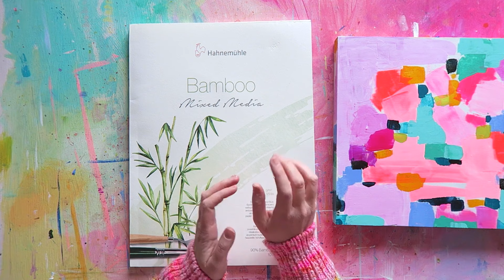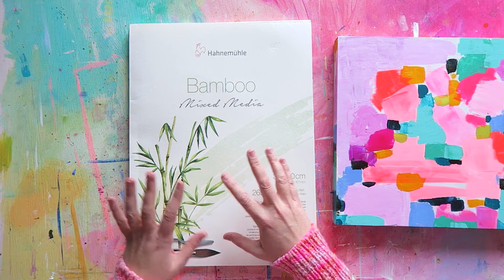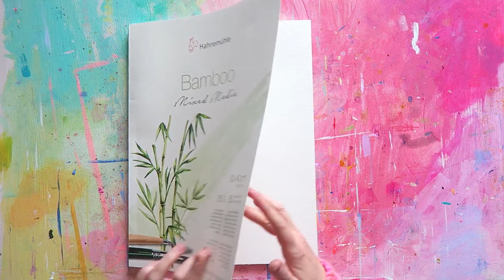Intuitive Painting Step By Step Tutorial- For Kids Too!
Hey everyone! In today's video I'm sharing a step by step tutorial for intuitive painting process that would work amazingly with kids (or not!). Enjoy!

Join the Rainbow Method Online Workshop! (Dont miss out on the special early bird price during February 2024)

Time Stamps-
0:00 Intro & supplies
6:30 Step one- Color
9:50 Step two- Sketching
13:10 Step three- Editing
18:10 Step four- Details

Are you just starting with watercolor and feel overwhelmed by all the paint options? Or maybe you want to expand your collection but fear you're wasting your money?
Which Watercolor is the best- and in-depth PDF comaring major paint manufacturers so that you can find the  best fit for you!

Get My Watercolor Book-
Watercolor Freedom!
paperback-
Amazon US
E-Book on Amazon

Hi! My name is Irit Landgraf, I am a watercolor and mixed media artist based in Austria (originally from Israel). My style is colorful, modern, whimsical and I particularly enjoy painting abstract florals.
I love teaching art online and connecting with artists all over the world. Thanks for visiting my channel!

Amazon picks (updated regularly)-

There are a couple of ways to support me besides taking one of my classes-

Amazon. com

Irit Landgraf is a participant in the Amazon Services LLC Associates Program, an affiliate advertising program designed to provide a means for sites to earn advertising fees by advertising and linking to Amazon.com.